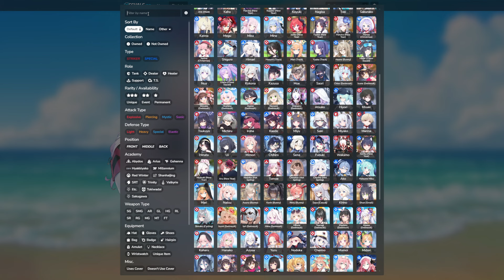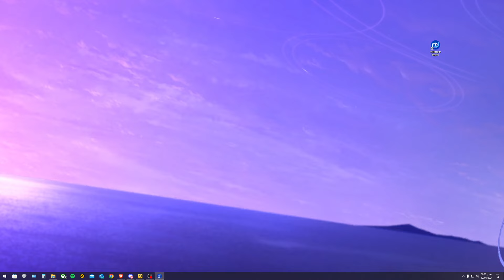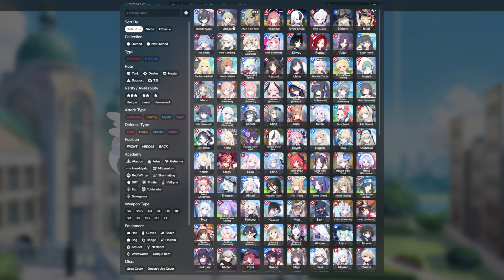Blue Archive | ¡Guías 2024! | 💗💗Todo sobre la Amistad con tus Estudiantes 💗💗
La amistad es poderosa y te da múltiples recompensas que debes aprovechar!
00:00 Intro
01:24 Aumentar Amistad
07:10 Recompensas
12:02 Títulos
12:51 Estadísticas
14:49 Limite de Amistad
16:08 Limite Estadísticas
17:07 Ítem Único
19:10 End